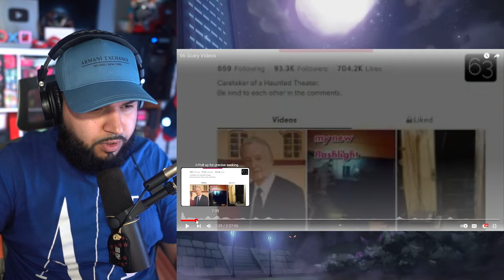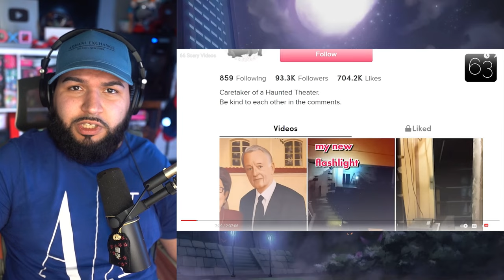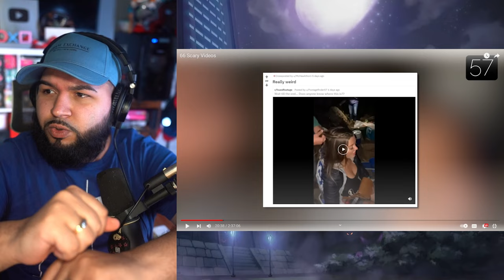Is That The 8 Legged Chinese Guy?